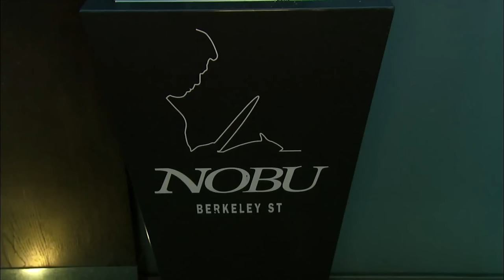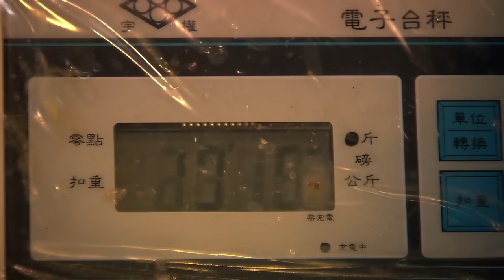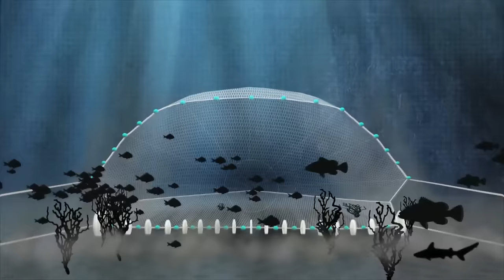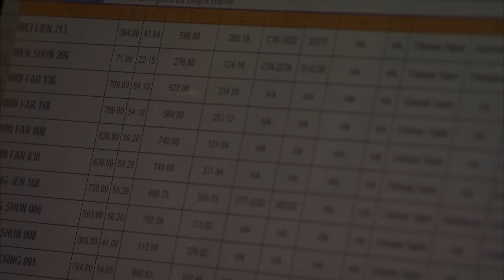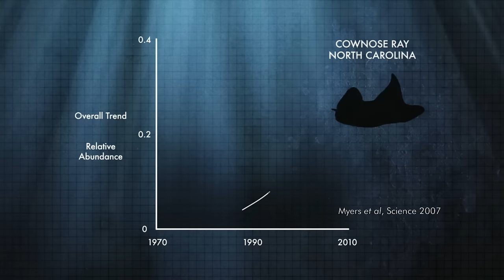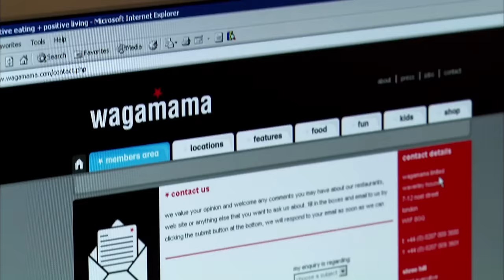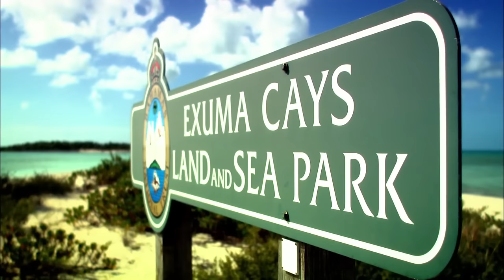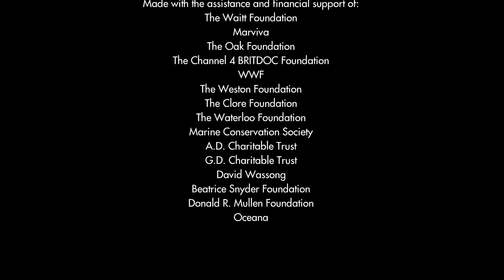Where Have All the Fish Gone? | Overfishing Crisis | ENDEVR Documentary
The End of the Line: Where Have All the Fish Gone? | Overfishing Crisis | ENDEVR Documentary

As the world's demand for fish and other seafood increases and the technology available to commercial fisherman becomes more sophisticated, the annual harvest from global seaports has grown tremendously in recent years. However, the rise of industrialized fishing has not come without consequences, and many environmentalists and oceanographers believe that the current demand for fish and the methods used to fulfill it are taking an irreparable toll on the world's oceans, with some speculating that the seas could be literally fished-out by 2048 if current trends do not change.